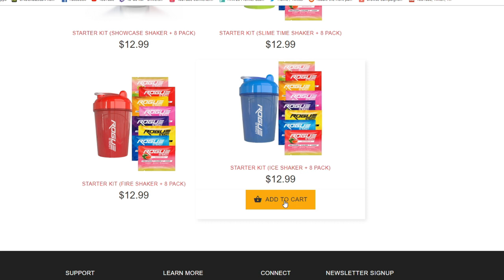Pro Clubs Forfeits IAN WRIGHT ON THE LINE!!